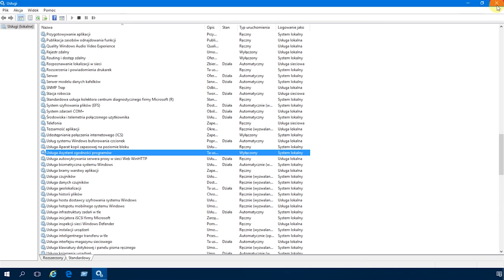Windows 10: Wyłączenie komunikatów o zgodności programów (wyłączenie asystenta zgodności programów).